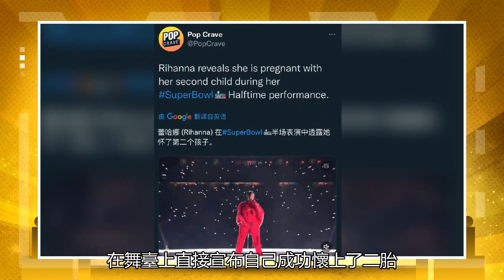I歌手劉向官懷了第二個孩子。他穿著皮衣，肚子很大。他在舞臺上的表演太難了，不受影響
2月13日，國際知名歌手蕾哈娜在2023年超級碗中場秀時官宣了自己懷二胎的喜訊，引來無數網友的祝福，而且很快的登上了熱搜，不得不說蕾哈娜在國際上的影響力確實非常大，不愧是大腕歌手，這個消息也是讓許多媒體紛紛報道。